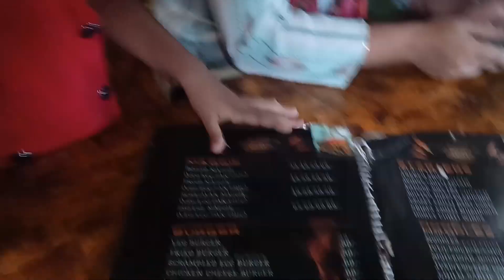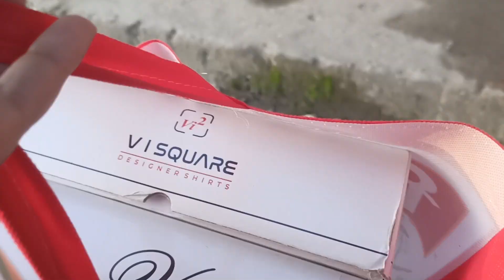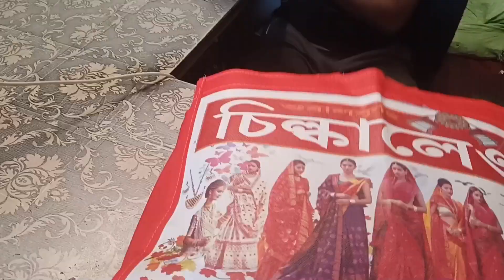আজি বহুত দিনৰ পিছত video দিলোঁ।কি কি বজাৰ কৰিলোঁ। কত যাম।vlog -110। Puja54Vlogs।Assamese VlogsVideo